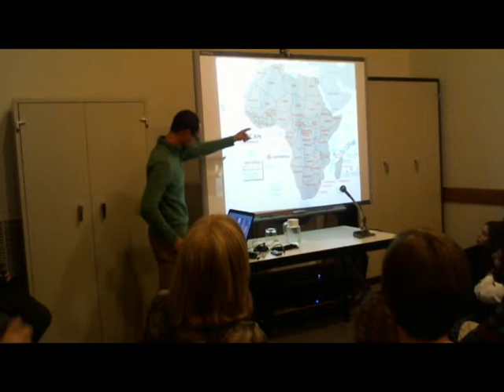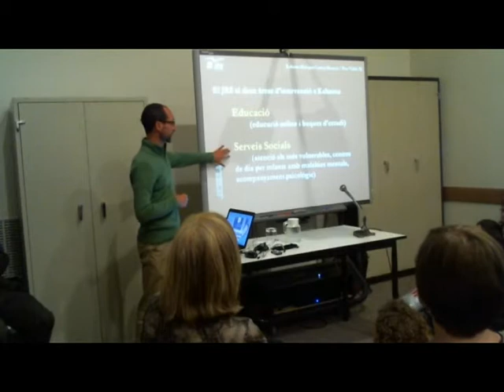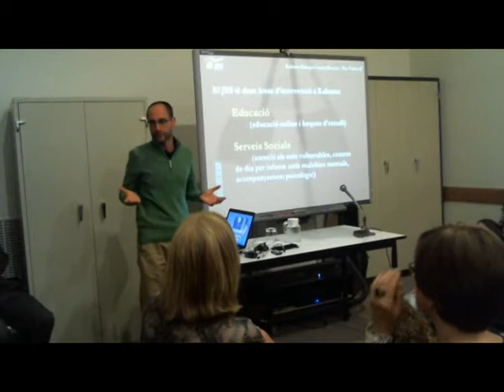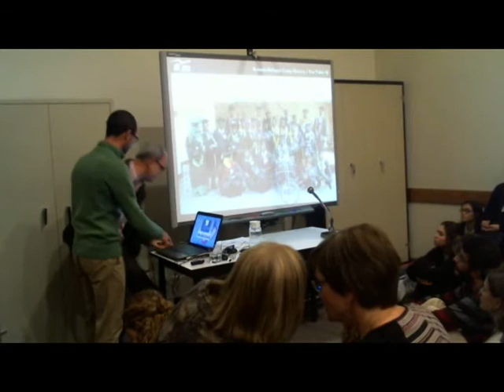Xerrada «EXILI I ESPERANÇA. El dia a dia en un camp de refugiats a l'Àfrica»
Pau Vidal, jesuïta català i missioner al camp de refugiats Kakuma Refugee Camp a Kenya, ofereix una xerrada testimonial sobre el dia a dia en un camp de refugiats. Dijous 10 d'abril de 2014.